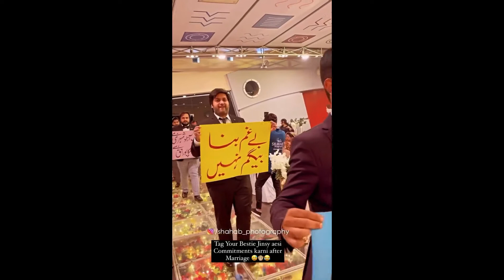Instagram Reels Has Actually Become TikTok Now!! Reels Roast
hit likes.

Allah Pak bless you all.
lots of  ❤️

Be happy..
Daily lifestyle vlogging. Pranks And Food Review hy simple .. hope you guys like it.